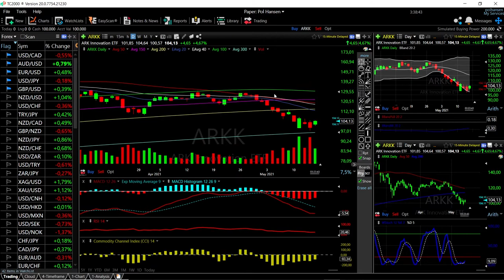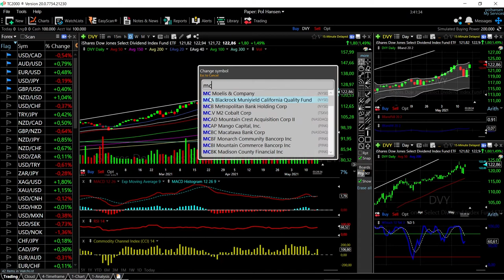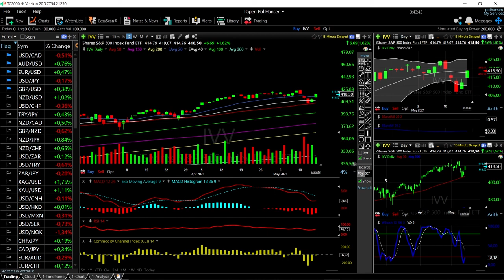ARKK, DVY, VTI, MCHI and IVV forecast for May 17, 2021